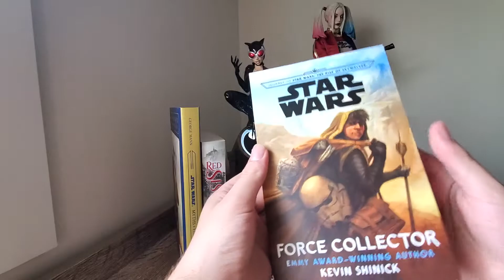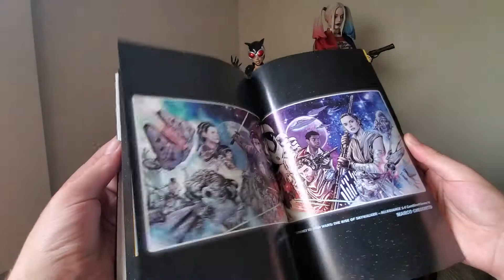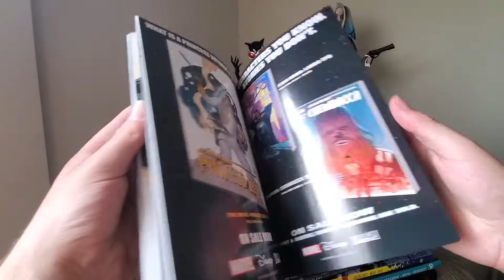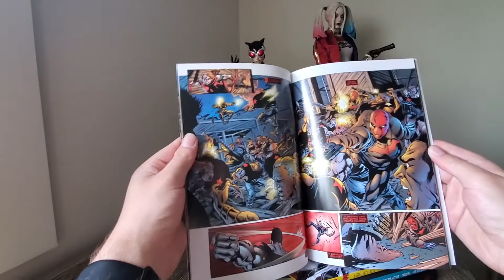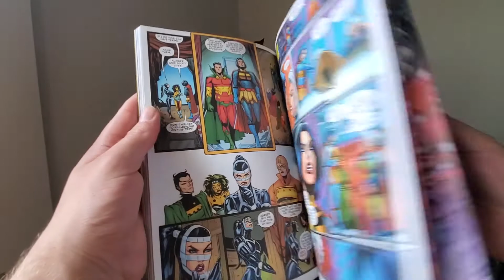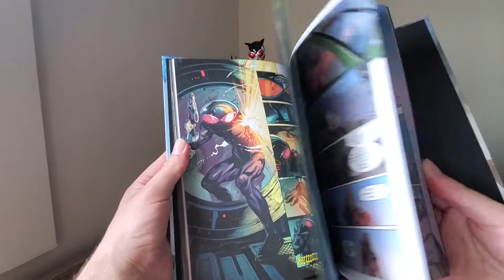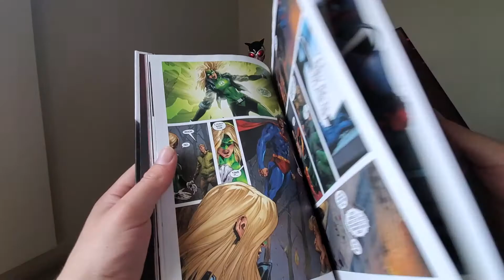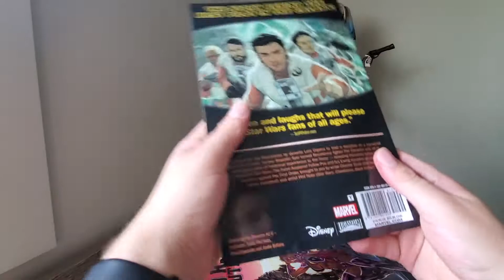December 2019 Comic, Statue and Novel Haul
My pickups for the month of December 2019!